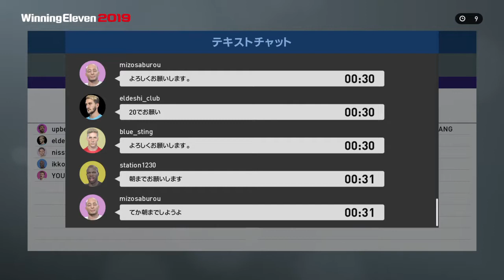Winning Eleven 2019_20190130005031